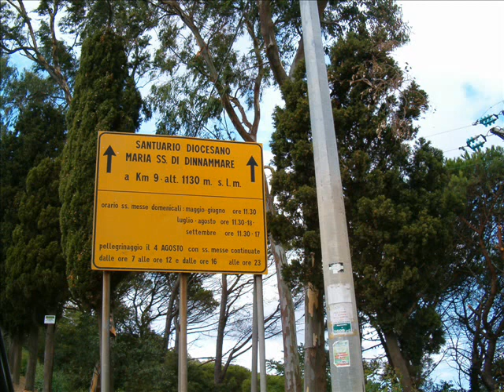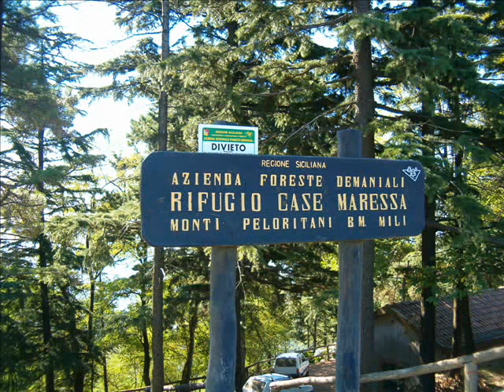Panda 4x4 Sisley "LA VIA DEI RIFUGI" 0001